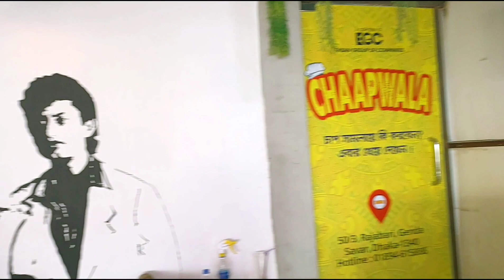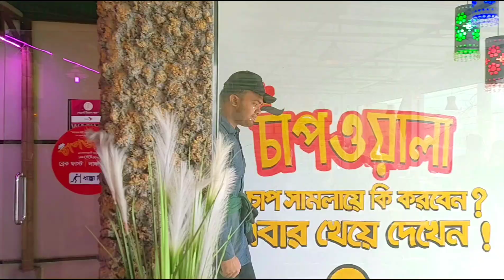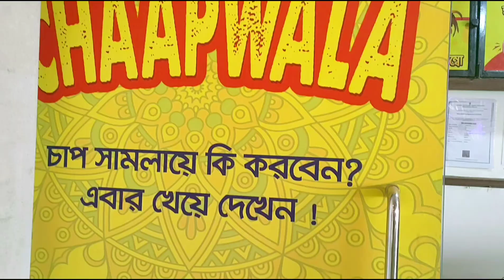চাপওয়ালা রেস্টুরেন্ট, সাভার। এফডিসি'র হোটেল।